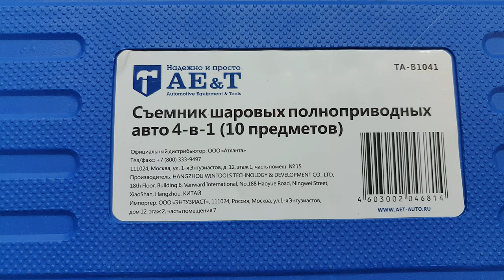Съемник шаровых опор для квадроцикла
Многие из Вас свои квадроциклы ремонтируют  самостоятельно и зачастую задаются вопросом, как быстрее и как проще менять шаровые опоры без использования инструмента.  НО без инструмента в наше время никуда, а покупать пресс не всегда имеется возможность из-за его цены и частоты использования. Я нашел не дорогой но рабочий съемник шаровых опор для квадроцикла и автомобиля. Данный съемник позволит выпресовать шаровую не снимая рычаг. Особенно это подойдет для владельцев марки БРП, где для снятия ниднего рычага нужно разобрать достаточно много элементов.
Покупался этот съемник на Озоне.  Название можете посмотреть в начале видео.
Берегите себя👑